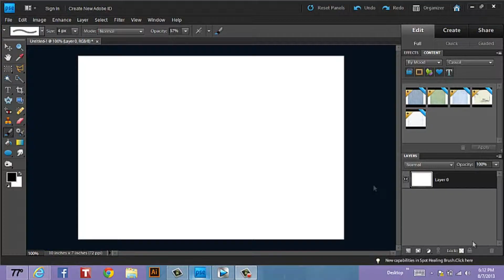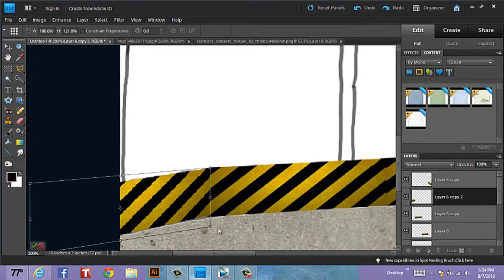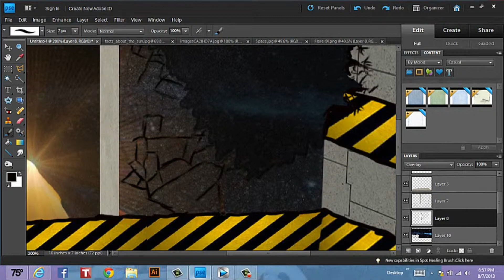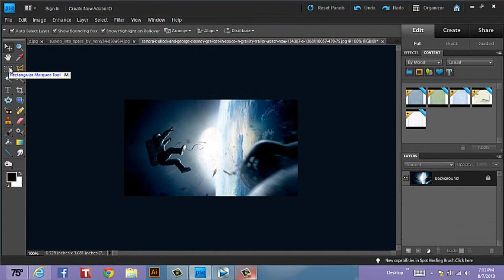breach-Photo Manipulation #2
not my best. I had a lot of trouble with this.